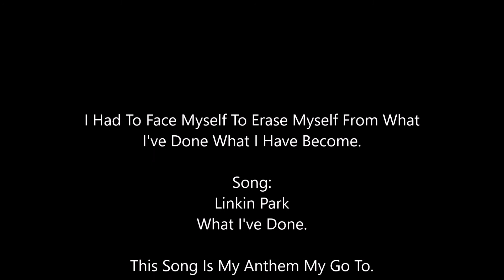My Journey To Weight Loss